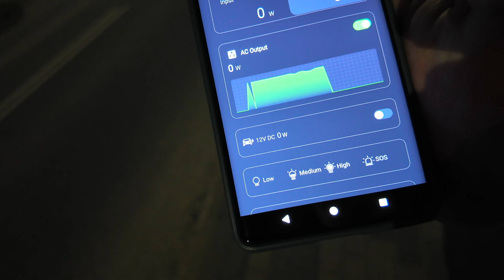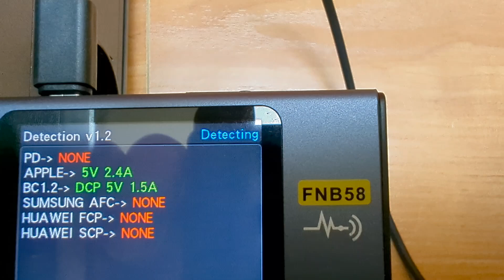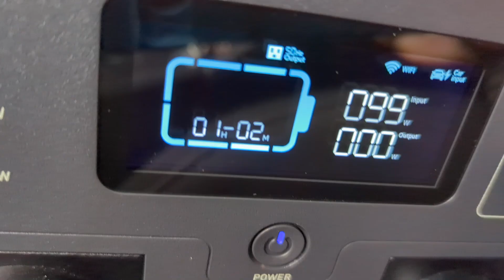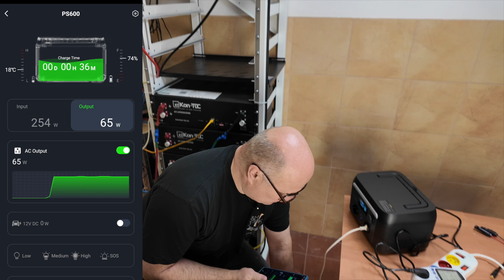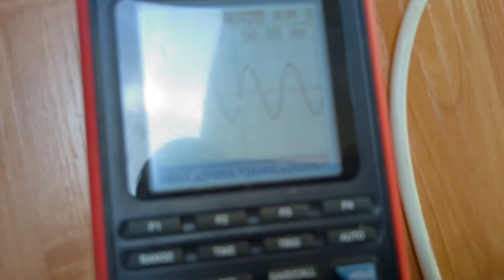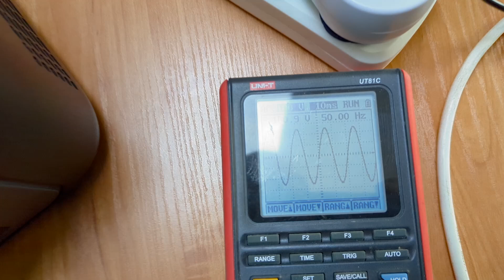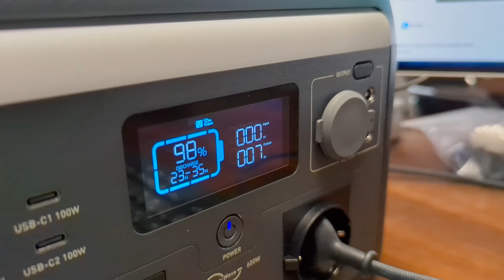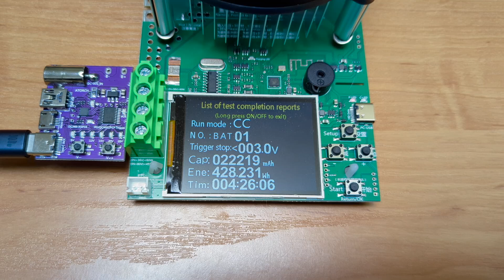Hinen PS600 zaskakuje! - Polski interfejs, Bluetooth, wyjątkowa appka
Czy *przenośna stacja zasilania Hinen PS600* może zastąpić UPS, zasilić komputer i ładować się z fotowoltaiki? 🔋⚡
W tym filmie *testuję możliwości urządzenia* krok po kroku – od klasycznego ładowania, przez ekstremalne obciążenia, aż po działanie w trybie awaryjnym i off-grid!
Dowiesz się:
czy *Hinen PS600* nada się jako *źródło awaryjne,*
*ile* rzeczywistej *energii* można z niego uzyskać,
jak wygląda *jakość napięcia* (czysta sinusoida!),
i jak działa *aplikacja Bluetooth* do jego obsługi 📱
Sprawdzam wszystko – od portów USB, przez *zasilanie czajnika,* aż po analizę parametrów z *paneli słonecznych* 🌞🚗⚙️
00:00:00 – Prezentacja stacji zasilania
00:02:02 – Zdalne włączanie oświetlenia
00:04:03 – Porty USB‑A & USB‑C 100 W
00:06:08 – Ładowanie z gniazda 12 V
00:08:08 – Podgląd stanu baterii w aplikacji
00:10:08 – Ustawianie limitów ładowania/rozładowania
00:12:08 – Test rozładowania przy 600 W
00:14:32 – Test ładowania do 100 %
00:16:32 – Tryb UPS: zasilanie komputera
00:18:19 – Podsumowanie i wrażenia
📢 Zostaw suba, łapkę w górę i napisz w komentarzu:
*Czy Ty też masz plan awaryjnego zasilania?*
Może test innej stacji? 💬

🔍 Słowa kluczowe (SEO):
Hinen PS600 test, stacja zasilania off grid, przenośny UPS, powerbank 230V, ładowanie z paneli, test awaryjnego zasilania, power station 600W, jak działa UPS, urządzenia na blackout